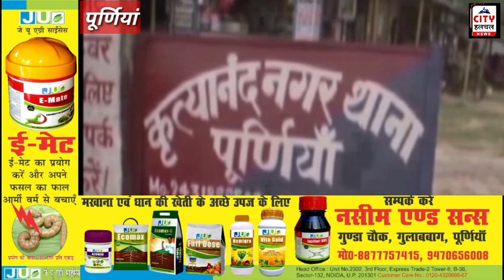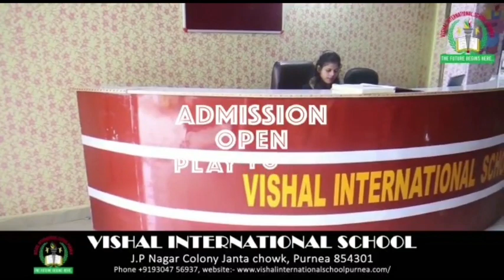रात में चलती है बेलगाम खूनी ट्रक 2 भाई को लील लिया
तेज रफ्तार ट्रक ने बाइक सवार को कुचला 2 की मौत

पूर्णिया 30 जून यूएनआई
पूर्णिया जिले के के. नगर थाना क्षेत्र के परोरा के समीप रात्रि 11 बजे के करीब तेज रफ्तार ट्रक ने दो बाइक सवार को कुचल दिया। जिससे घटनास्थल पर ही दोनों की मौत हो गई। मृतक में एक डॉक्टर भी शामिल है जो सहरसा मेडिकल कॉलेज से एमबीबीएस कर रहा था।
घटना के संबंध में बताया जाता है कि डॉक्टर सुमन कुमार रानीगंज से अपने मित्र आशुतोष कुमार के साथ पूर्णिया आ रहे थे। आने के क्रम में परोरा चौक के समीप साइड देने के क्रम में तेज रफ्तार ट्रक के चपेट में उनकी बुलेट गाड़ी आ गई। संतुलन बिगड़ने के बाद दोनों ट्रक के नीचे आ गए ट्रक काफी दूर तक दोनों को बुलेट सहित घसीटते हुए ले गई। जिससे तत्काल दोनों की घटनास्थल पर ही मौत हो गई।
घटना की सूचना मिलते ही के. नगर थाना पुलिस घटनास्थल पर पहुंचकर शव पोस्टमार्टम हेतु पूर्णिया सदर अस्पताल भेज दिया है।